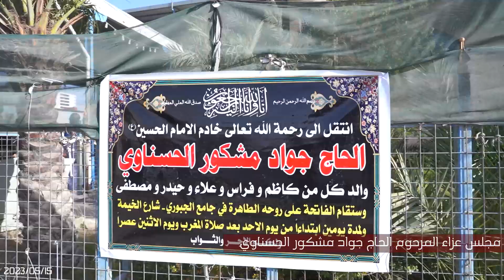مجلس عزاء المرحوم الحاج جواد مشكور الحسناوي / هيئة اسد الله الغالب في النجف الاشرف